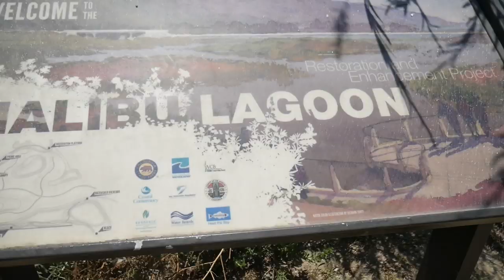We Went Surfing for the First Time and I Almost Died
Hey guys in this vlog We went surfing for the first time at Malibu Beach and I tell you guys how I Almost Died doing it.